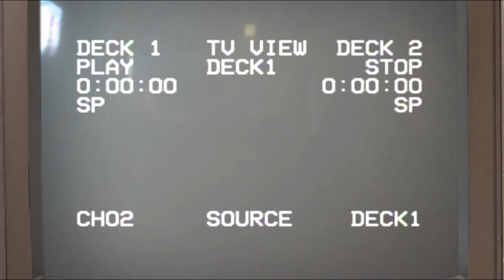MEMORIES 003 - snowboarding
was my first time snowboarding so nothing super gnarly
FS&HG - put it on me